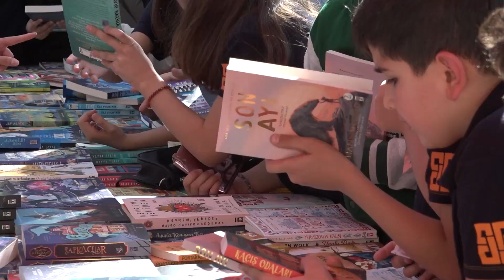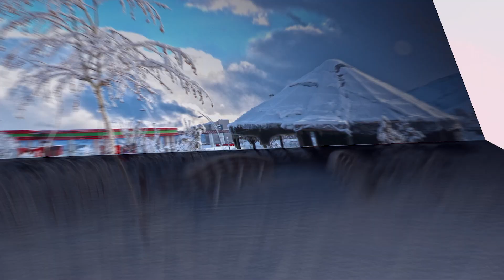2. Muş Kitap Günleri I Açılış Programı